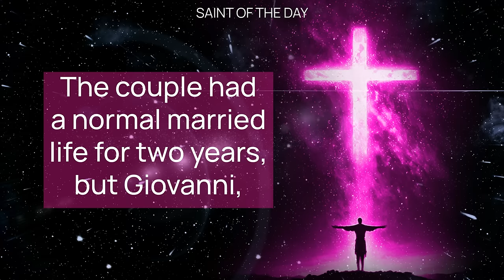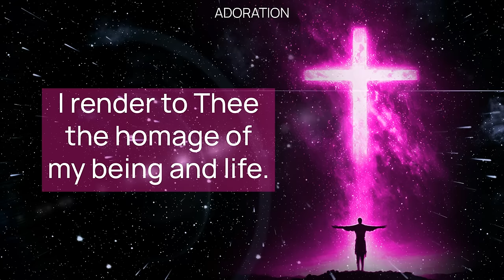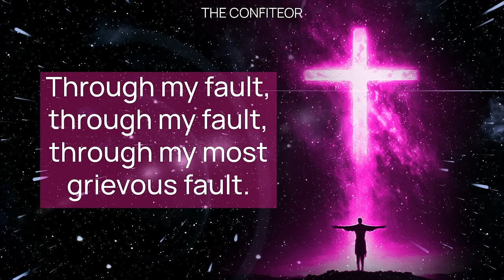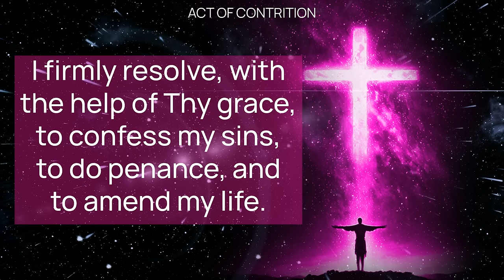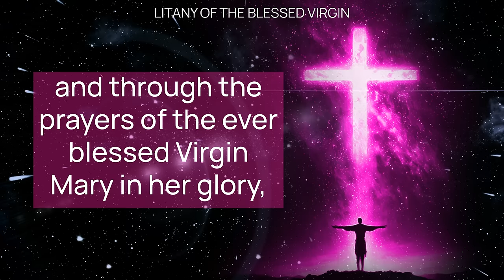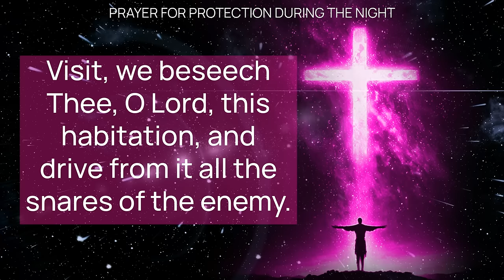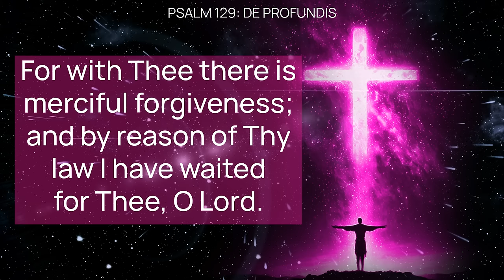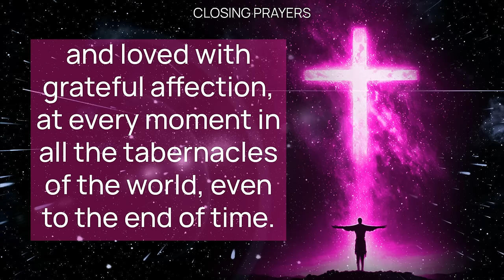THURSDAY NIGHT PRAYERS in the Catholic Tradition • Lent • (Evening, Bedtime) • MAR 21 | HALF HEART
Thursday Evening Traditional Catholic Prayers, Lent, with HALF HEART: Honoring Saint Benedicta and the Wisdom of Fulton Sheen

Thursday Evening Prayers Featuring Saint Benedicta Cambiagio Frasinello

TOur Thursday Evening Prayer session is dedicated to Saint Benedicta Cambiagio Frasinello, discussing her life from her birth in Pavia, Italy, through her marriage and mystical experiences, to her founding of the Congregation of the Benedictine Sisters of Providence. It includes her journey towards religious life, challenges faced, and the critical role she played in education and public instruction. Tonight's series of prayers, encompass adoration, confession, intercession, and petitions for protection, guidance, and mercy, and conclude with a plea for blessings and inner peace. We also pray the Our Father, Hail Mary, Acts of Faith, Hope, Charity, and Contrition, invoking the Saints, the Holy Trinity, and the Virgin Mary for intercession. We aim to strengthen faith, seek forgiveness, and offer gratitude!

00:00  SAINT OF THE DAY
03:04 OPENING PRAYERS
05:44 APOSTLES' CREED
06:43 THE CONFITEOR
07:54 EXAMINATION OF CONSCIENCE
10:15 LITANY OF THE BLESSED VIRGIN
15:10 PRAYER FOR THE FAITHFUL DEPARTED
15:42 PRAYER FOR A HAPPY DEATH
16:12 PRAYER FOR PROTECTION DURING THE NIGHT
17:48 PSALM 129 - DE PROFUNDIS
19:50 EVENSONG
22:33 HALF HEART